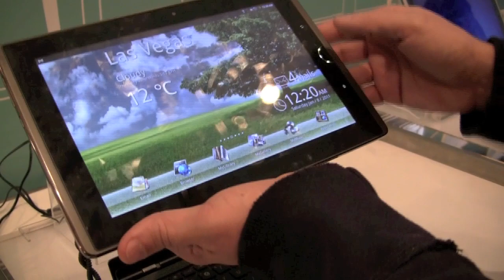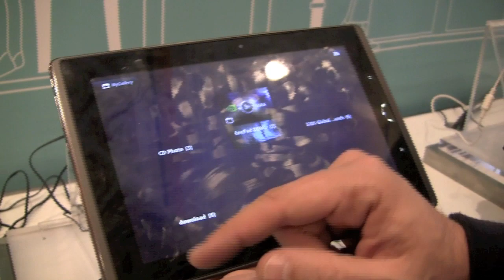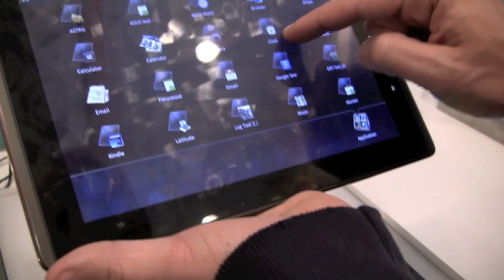Asus EEEPad trasformer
Da tablet a notebook con l'aiuto della superbase tastiera: è il nuovo tablet che Asus proporrà in questa prima metà dell'anno con il nome di EEE Pad trasforrmer, processore tegra 2 e sistema operativo Android.